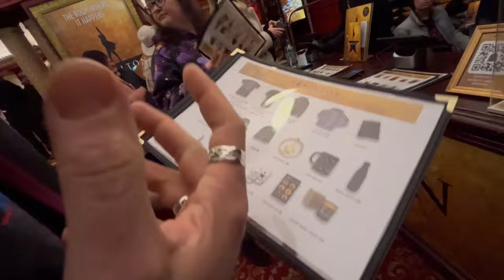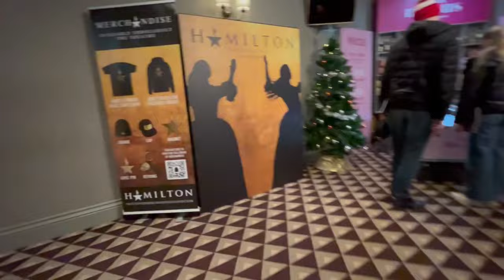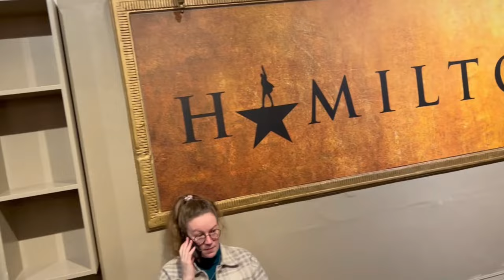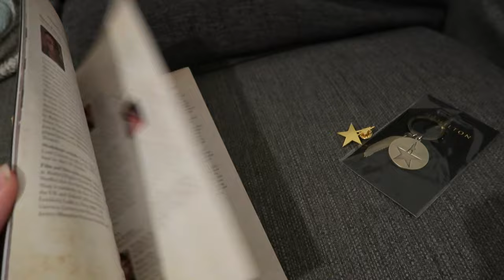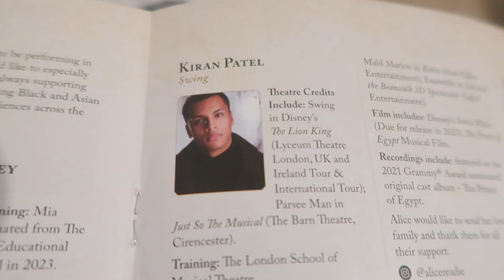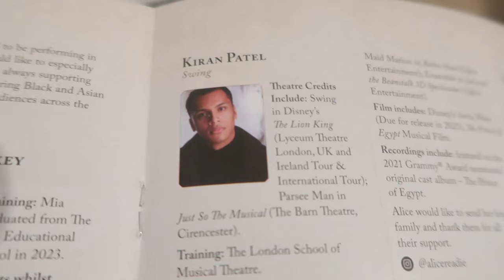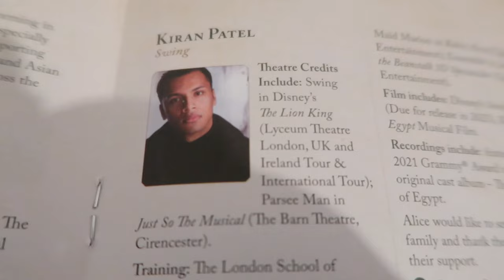Hamilton UK Tour In The Cheapest Seats- Palace Theatre Manchester-Theatre Vlog Review & Curtain Call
Hamilton UK⭐️⭐️⭐️⭐️⭐️

In this vlog we go to see the UK tour of Hamilton at the Palace Theatre Manchester. We went on Wednesday 6th December and the show started at 7.30pm. The run time for the show is ~2hrs 50mins which includes a 20minute interval.  For this show we were sat in the cheapest seats which were £13 and were at the back of the Stalls Row V seats 15 & 16. Our view from these seats was very good however due to the overhang of the Circle when characters were stood on the side balconies you could only see up to their waist and their heads were not visible, but this didn't happen often.  At this performance there were two understudies on one for King George so instead of Daniel Boys we had Rhys West and one for Lafayette/Thomas Jefferson so instead of Billy Nevers we had Kiran Patel and both did a good job.

Hamilton the musical is a multi award-winning masterpiece by Lin-Manuel Miranda. This is the story of America's Founding Father Alexander Hamilton, an immigrant from the West Indies who became George Washington's right-hand man during the Revolutionary War and helped shape the very foundations of the America we know today. The score blends hip-hop, jazz, blues, rap, R&B and Broadway - the story of America then, as told by America now.

Hamilton has book, music and lyrics by Lin-Manuel Miranda, is directed by Thomas Kail, with choreography by Andy Blankenbuehler and musical supervision and orchestrations by Alex Lacamoire and is based on Ron Chernow's biography of Alexander Hamilton. Hamilton songs include Satisfied, You’ll Be Back, Burn, and of course the eponymous track Alexander Hamilton!

Hamilton is on at the Palace Theatre Manchester until Saturday 24th February 2024 you can purchase tickets for these shows below.

If you would like more info on the show and find out which venues the show will be touring to you can do so by looking at the shows official website which is link below.